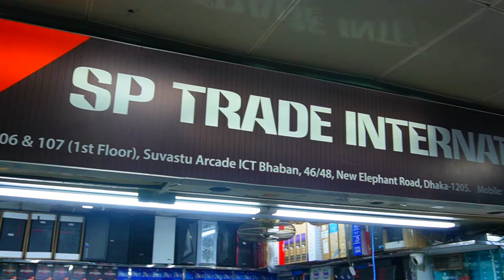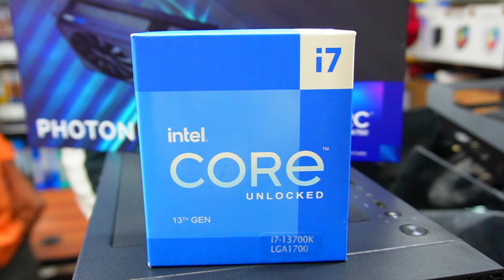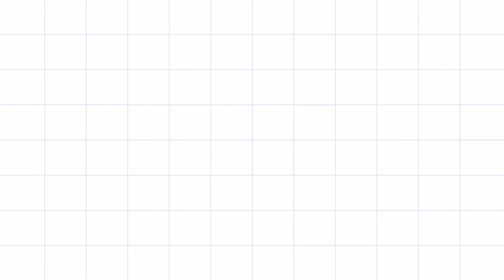Ryzen 5 5600G PC Build 🔥 Budget PC Build 2024 | Gaming PC Build | Computer Price In Bangladesh 2024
Address: SP Trade International, Shop # 106 & 107 (1st Floor)
Suvastu Arcade ICT Bhaban, New Elephant Road, Dhaka- 1205